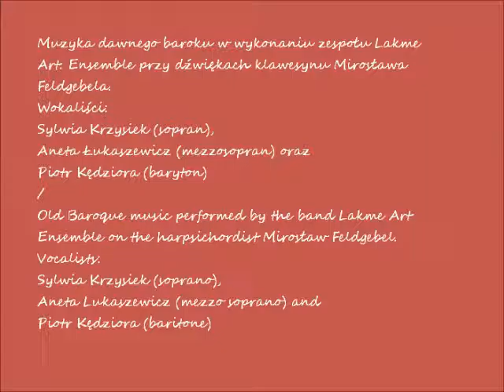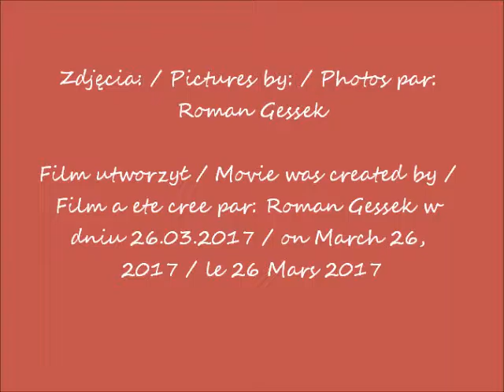2017 03 26 Koncert Sounds of Art Haendel Muzeum Narodowe cz 8 film 3533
Koncert Sounds of Art / Ah! mio cor – Händel w Muzeum Narodowym w Warszawie / Concert Sounds of Art / Ah! Mio cor - Händel at the National Museum in Warsaw
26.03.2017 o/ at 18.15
Muzyka dawnego baroku w wykonaniu zespołu Lakme Art. Ensemble przy dźwiękach klawesynu Mirosława Feldgebela. Wokaliści: Sylwia Krzysiek (sopran), Aneta Łukaszewicz (mezzosopran) oraz Piotr Kędziora (baryton) / Old Baroque music performed by the band Lakme Art Ensemble on the harpsichordist Mirosław Feldgebel. Vocalists: Sylwia Krzysiek (soprano), Aneta Lukaszewicz (mezzo soprano) and Piotr Kędziora (baritone)